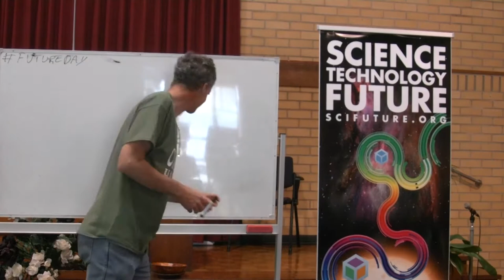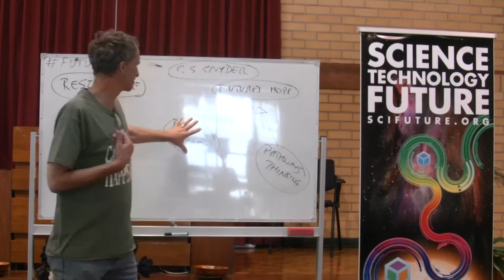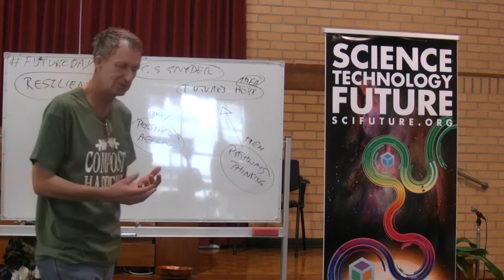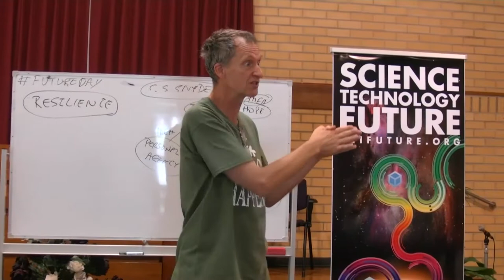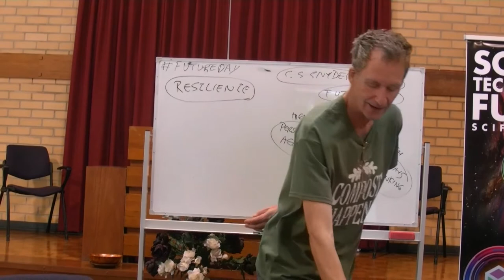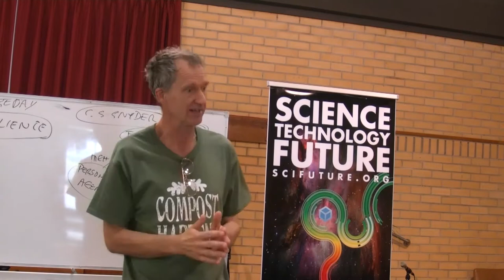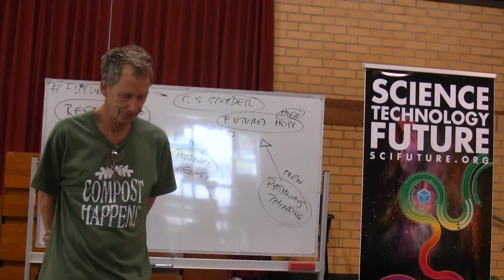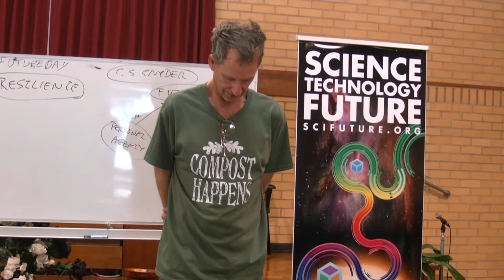Future Day - Peter Hayward - Finding Personal Agency in the Face of Massive Uncertainly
Strategic Foresight -- finding personal agency in the face of massive uncertainly - Peter Hayward is a trained accountant and economist with over 25 years experience in taxation and public policy. He is also experienced in the use of systems thinking and modeling tools with regards to public policy initiatives. He completed a Graduate Certificate of Science in Strategic Foresight in 2001 as part of the first cohort of students undertaking the program. In 2002 he commenced doctoral research into the development of individual and social foresight. He has consulted to a range of organisations in the use of foresight methods, and is the author of the inaugural monograph in the School's Monograph Series, Foresight in Everyday Life . In addition to his doctoral research, he teaches in the Masters program and specialises in the use of systems thinking and applying foresight in organisational environments. He is the author of the journal articles "Facilitating Foresight", "The Moral Impediments to Foresight Action" and "Futures Thinking as a Catalyst for Change".